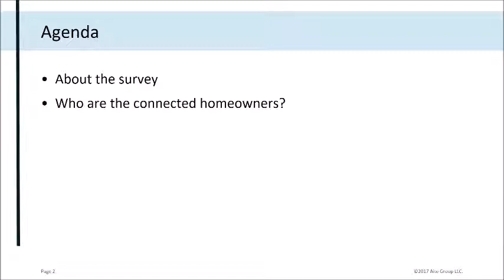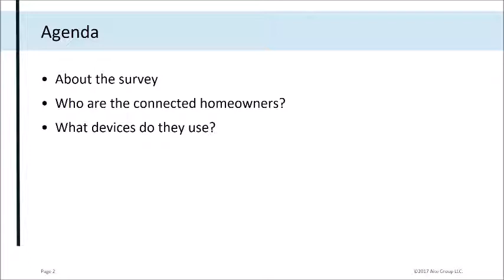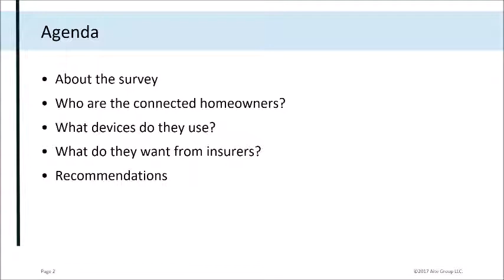Connected Homes: Are Homeowners Ready for Insurers to Step in?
The growing availability of connected devices that consumers can install in their homes is presenting insurers with a dilemma. Do they look at this chapter within the broader internet-of-things saga as an opportunity to transform how insurers engage with their customers or do they throw out a few gimmicky moves and discounts and call it a day?

Join Aite Group research director Gwenn Bézard for an informative webinar that will highlight some key findings from his recent report, Connected Homes: What Do Homeowners Want From Insurers? The webinar will reveal connected homeowners’ key behaviors and attitudes regarding IoT devices and insurance.